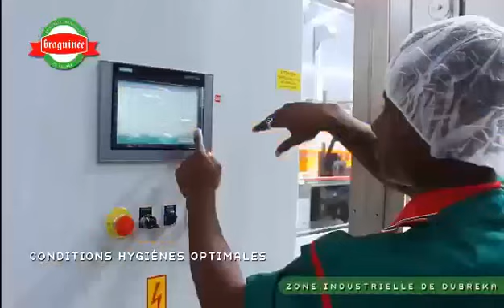BRAGUINEE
Entreprise de production des boissons en Guinée